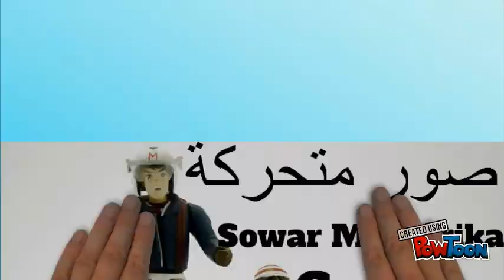How we say Batman in Levantine Arabic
check out the Levantine Dialect website

Check out AlifBaaTaa Website for Begginers

Follow us at Levantine Dialect Facebook page